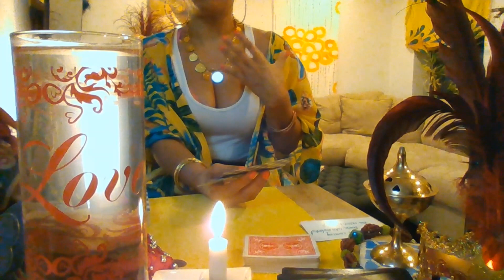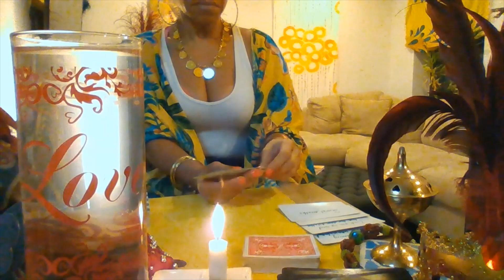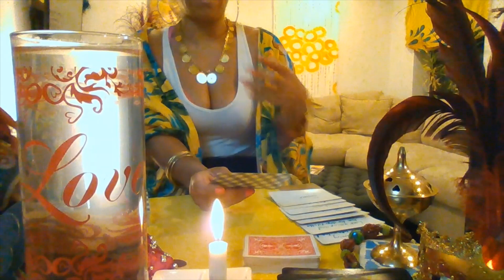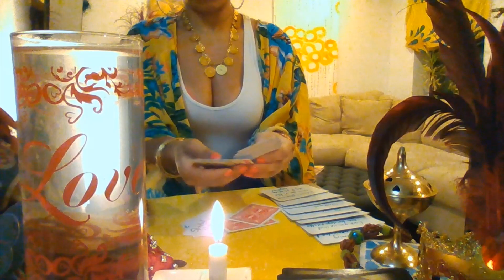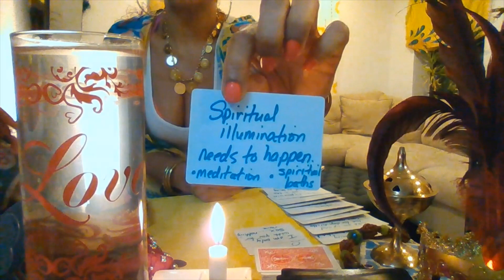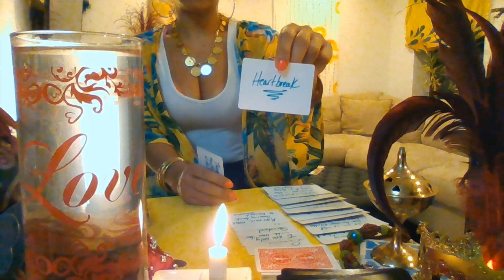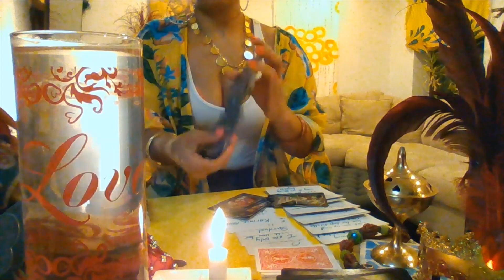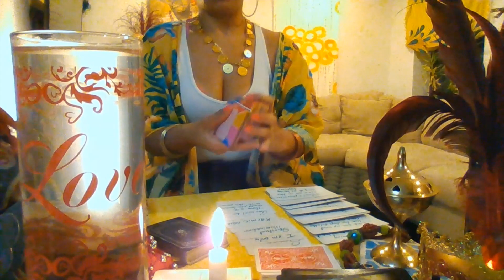TAURUS December 2019 LOVE TAROT POP-UP...Karma is Coming!!!Double Confirmation!!!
Take what applies and leave the rest! This a GENERAL LOVE READING!

To go straight to the reading and bypass opening prayer, jump to minute 5:00.

Archangel Gabriel Prayer--

Check out Jason J Gallant for daily meditation and mantras to manifest healing, love, prosperity, abundance, and protection in your life.  Do 108 chants in the morning and try again at night. Start with one mantra and then add as you build endurance.  See link under my Channel section.